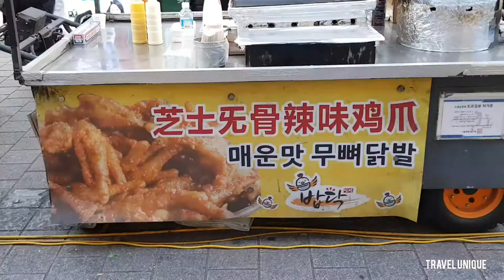Best korean Spicy Chicken Feet - Korean Street Food